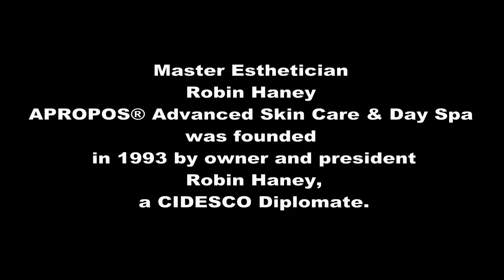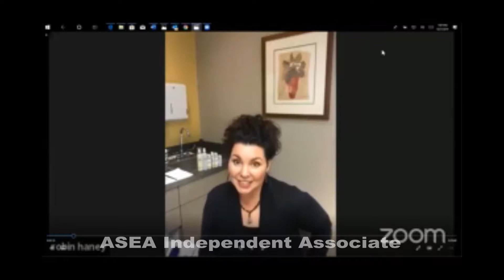William Freidman interviews Robin Haney, Master Esthetician.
William Freidman from Sandpoint, Idaho interviews Robin Haney (Nashville, TN), Master Esthetician.  This is an unlisted video edited by me for your rapid edification. Please do not share.

If you're interested in earning some extra income, ask me about the outstanding business opportunity that ASEA offers.